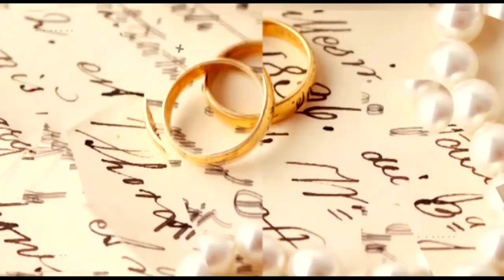Relationships, money and investments || 'As a couple you should have four bank acounts' Ruth Muthoni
Hosted by Ram Aguko joined by Ruth Muthoni and Allan lLawrence